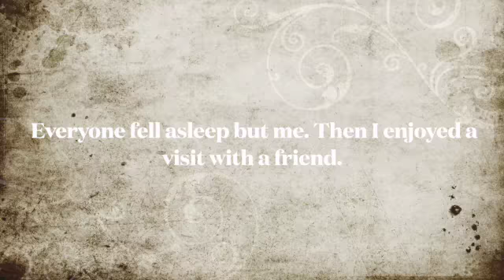Thanksgiving November 23rd and 24th 2022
LINKS

NEW OFFICIAL TWITTER ACCOUNT!! !